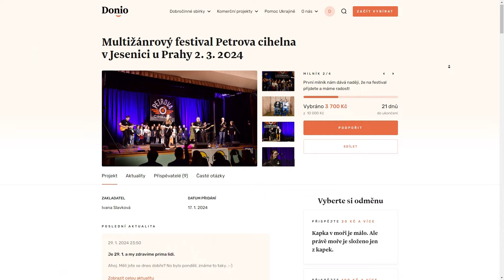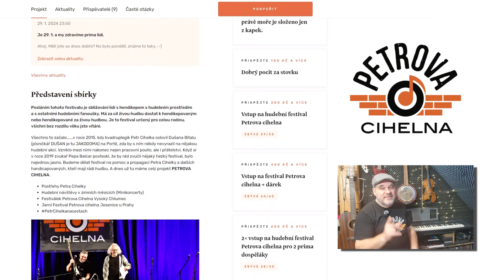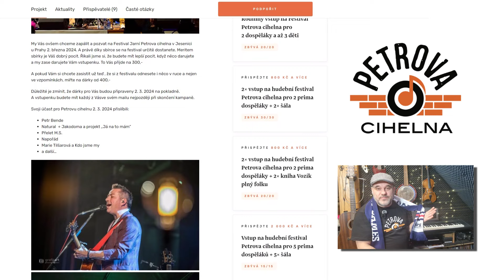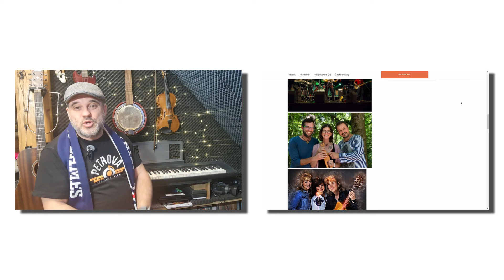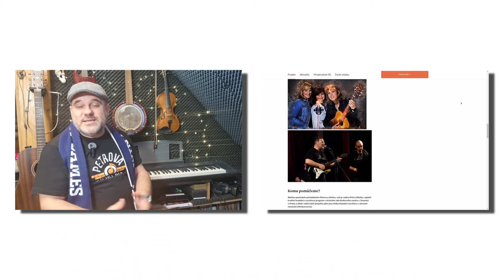Petrova cihelna 24 | Kompletní info a pozvánka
V březnu se na Vás opět těší hudební festival Petrova cihelna.
2. března v 15 hodin vypukne již třetí ročník multižánrového hudebního festivalu. Jedna z mála akcí tohoto druhu, která bude opravdu bavit celou rodinu.
Pořadateli této akce jsou přátelé vozíčkáře a velkého hudebního fandy, Petra Cihelky, a město Jesenice u Prahy. Velký sál Kulturního centra v Jesenici ožije první sobotu v březnu, kdy většina hudebních festivalů ještě hluboce spí. Díky tomu se pořadatelům daří každoročně přilákat na festival významná hudební jména a letošní ročník nebude výjimkou.

Jedním z hlavních taháků bude skladatel, textař a multiinstrumentalista Petr Bende.
Nepřehlédnutelný talent s dlouhým seznamem úspěchů, ve kterém není možné opomenout 2. místo v soutěži Česko hledá SuperStar, nominace na Ceny Anděl v kategoriích Videoklip roku a Hudební osobnost roku. Je to člověk s obrovským hudebním rozpětím od folku přes rock, cimbálovku až k bigbandu. O jeho hudebním talentu také svědčí titulní role Hamleta ve stejnojmenném muzikálu Janka Ledeckého. Petr sice přijede sám, ale na pódiu stále sám rozhodně nebude. Petrova cihelna tradičně přináší různá hudební propojení.
Věříme, že si také nenecháte ujít kapelu jejíž hit Já na to mám, použila firma Škoda Auto v obřích
reklamních kampaních. Ano, řeč je o skupině Natural, která letos slaví 40 let. Její hopsavou zábavovku Já na to mám, si totiž můžete zpívat už od roku 1984.
Kolem této skladby se možná strhne malý humbuk, protože se proslýchá, že se na pódiu skrze tuto píseň uděje propojení s kapelou Jakodoma, která jako každý rok do Jesenice přiveze humor, dobrou náladu a možná i nějaký dětský nebo dospělácký pěvecký sbor. Jako tomu bylo v předchozích letech. Nechte se překvapit.
Humor můžete čekat i od půvabného folkového tria, výhradně dámského, Přelet M.S. Perfektní vokály a chytlavé texty nejsou to jediné čím vás zaujmou. Moc hezky se na ně totiž i kouká.
Půvab Vás neopustí ani v dalším hudebním uskupení, v kapele Napořád. Kapelu Napořád založil v prosinci 2019 bývalý člen skupiny Chinaski Ondřej Škoch, který má obrovské hudební zkušenosti, o čemž svědčí i fakt, že první singl Miláček se zabydlel na vlnách rádia Impuls.
Marie Tilšarová – písničkářka, průkopnice nového hudebního stylu EZOPOP,  s krédem „Co žiju zpívám, co zpívám žiju“, přiveze na Petrovu cihelnu svou kapelu Marie Tilšarová & Kdo Jsme My. Je to seskupení, které Vás doslova zvedne ze židle svojí autentičností. Svědčí o tom jejich převzetí první ceny v soutěži Porta 2023 a vítězství v Šanci Muzikus 2023.
Aby vše jelo “jako na drátku” o to se postarají moderátoři DUŠAN je tu JAKODOMA a Mirek Ošanec.
Petrova cihelna slibuje zábavu pro celou rodinu, takže nezapomíná ani na děti. Pro batolata je vždy připraven bezpečný prostor na galerii, odkud mohou maminky sledovat dění na pódiu. Pro větší děti má festival celé oddělení na druhé straně naproti pódiu, kde si děti za diváky v klidu krásně kreslí, staví, vyrábí a zároveň poslouchají. Tohle umí na Petrově cihelně báječně. Stejně jako občerstvení, které bude možné ve foyeru zakoupit od 14:30 až do konce festivalu, což bývá přibližně ve 21:30. Pokud jste na Petrově cihelně ještě nebyli, letos máte šanci, a to dokonce za vyjímečných finančních podmínek. Pokud tedy budete rychlí.
Na stránce totiž najdete odkaz na sbírku na Donio.cz, kde přispějete na tento festival a výměnou zde obdržíte vstupenky a ještě navíc s hodnotnými cenami. Počet dárků je omezen, tak si pospěšte. V den konání festivalu můžete zakoupit vstupenky i na místě.
Pro aktuální dění sledujte FB stránku @petrovacihelna.